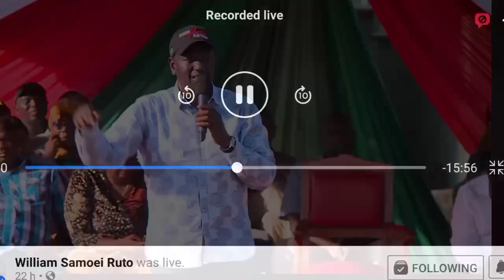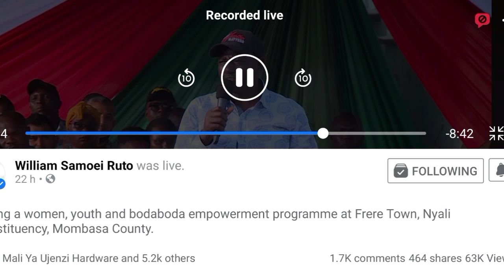Ruto: Hustler narrative is not about class war